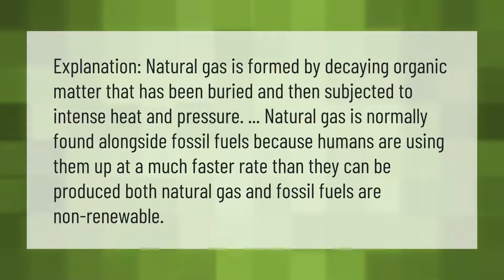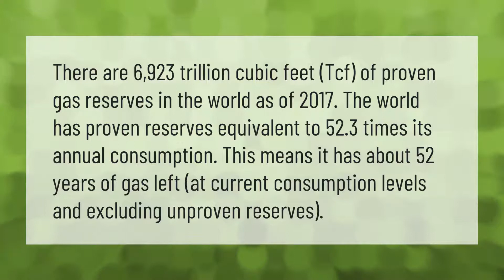Why is natural gas not renewable?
00:00 - Why is natural gas not renewable?
00:39 - How much natural gas is left?
01:14 - Is natural gas a clean energy?

Laura S. Harris (2021, April 5.) Why is natural gas not renewable?
    AskAbout.video/articles/Why-is-natural-gas-not-renewable-208889